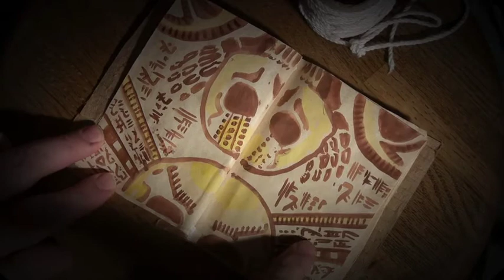H.P. Lovecraft’s The Statement of Randolph Carter adapted by Joe Sherlock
In this modern adaption of the H.P. Lovecraft classic short story, shaken Harley Warren reluctantly recounts the bizarre events that have possibly lead to his slippage into insanity. Adapted by writer/director Joe Sherlock, this segment is part of Sherlock's BEYOND THE WALL OF FEAR horror anthology film, available via Vimeo

Sign up for the Skullface Astronaut newsletter to keep up with our horror and sci-fi b-movies!